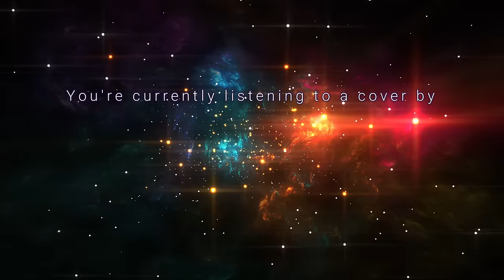Magic Knight Rayearth op / 魔法騎士レイアース op - ゆずれない願い カバー / Yuzurenai Negai cover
Magic Knight Rayearth Opening / 魔法騎士レイアース OP -  ゆずれない願い カバー / Yuzurenai Negai cover

This is my Yuzurenai Negai cover (ゆずれない願い カバー)  from the 90's anime, Magic Knight Rayearth (魔法騎士レイアース OP).

New cover every Saturday night! ✨

💋 Jhona (Vocapanda)

♪ ORIGINAL ♪
▸ Song: Yuzurenai Negai / ゆずれない願い / Unyielding Wish
▸ OST:  Magic Knight Rayearth / 魔法騎士レイアース OP
▸ Original Singer: Naomi Tamura / 田村直美
▸ Composition: Naomi Tamura / 田村直美, Hiroto Ishikawa / 石川 寛門
▸ Lyrics: Naomi Tamura / 田村直美
▸ Arrangement: Ryujin Inoue / 井上 龍仁, Hitoshi Takaba / 鷹羽 仁

♪ VOCAPANDA’S COVER ♪
Each and every vocal track in this cover was sung by me. It's 100% all-human voice with no auto-tune, no pitch correction, and no artificial harmonies/harmonizer effects.
▸ Main Vocals: Jhona
▸ Back-up vocals / Harmonies: Jhona
▸ Tools: Blue Yeti Pro (microphone), ATH M40x (headphones), Adobe Audition (software)

♪ MESSAGE ♪
Henlo, my Famboos! 🐼
It’s here! I’m singing “Yuzurenai Negai”! 😊 Finally! I know, right? It’s been on my song suggestions list for like, what… since February? 😅 And it has been the most requested song by you, my listeners! I promised that I’d sing this song when I reach 1,000 subscribers but it didn’t go as planned because I honestly didn’t think I’d reach 1,000 subscribers for at least a year. And I kept putting this off for something special like my 10,000 subscribers but I felt like the date isn’t right. Yes, I have this kind of weird brain sometimes. 😅  So today, it’s December 12  (12/12)! Which is sort of a great date to upload something special, right? And this too, is to celebrate my birthday and my YouTube channel’s comeback anniversary. 💖 It’s perfect, at least for me!

I know some of you were expecting a Japanese and Filipino mix of languages but I decided to just sing the Japanese original lyrics so that my non-Filipino listeners can also relate to it fully. Since (I think) the original Japanese lyrics is also widely known in the Philippines, I’m hoping you (Filipino listeners) would definitely recognize this, too. And if not, then now's a great chance to introduce you to the original lyrics. You'll be amazed at how different the meaning of the original words compared to our Filipino lyric adaptation.

It’s been a really long time since I last sang this song. I didn’t go crazy with the adlibs and improvisations this time because I want to preserve the song’s classic and nostalgic sound. Also, it will be a challenge to do some crazy stuff with it since I’m only using the official Yuzurenai Negai instrumental and it already has some backing vocals so going crazy with the improvisations will probably sound off when it’s not in sync with the backing vocals. But that’s just me.

I hope this is worth the wait. Thank you all for listening and singing with me weekly since last year. I appreciate all your comments and thoughts, and all these magical ways that we can connect with each other. 🐼💖

    ♪ SUPPORT VOCAPANDA ♪
My covers are FREE for everyone to watch and listen to, and I'm doing it out of love for Japanese anime and tokusatsu music. But if you feel that I really deserve some support, please consider becoming a part of my team of major supporters!

Get exclusive updates, choose my next song, receive vocal-only tracks, and have your name featured in the video description (for Mythical and Legendary tiers) and more!

Help me raise funds for the instrumental, off-vocal, or karaoke tracks of my upcoming covers so I can sing more songs each month!

🦸 VOCAPANDA’S SUPER SQUAD
Love this particular song? Show your appreciation for the singer's effort through YouTube’s Super Thanks! Simply click the heart with the $ sign and leave a comment on this video!

😎 SECRET BOSS
Support me privately: